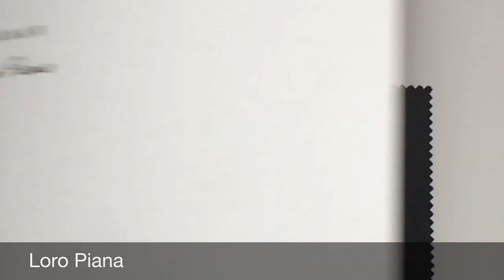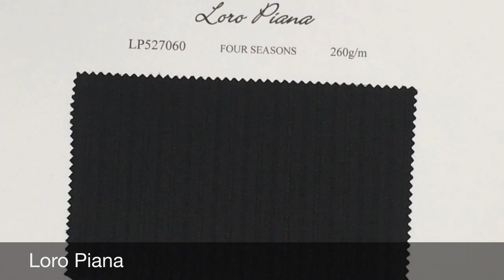2015AW Loro Piana deffert